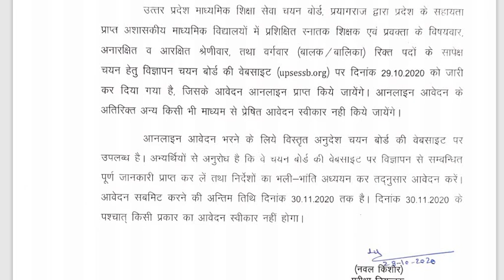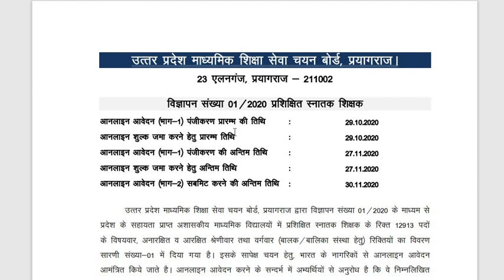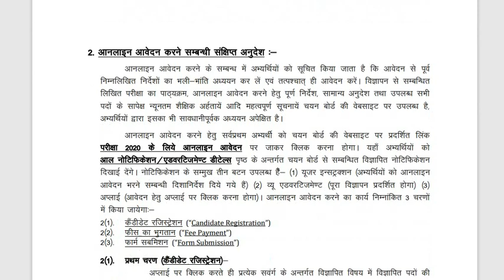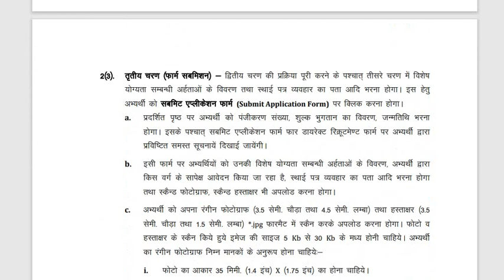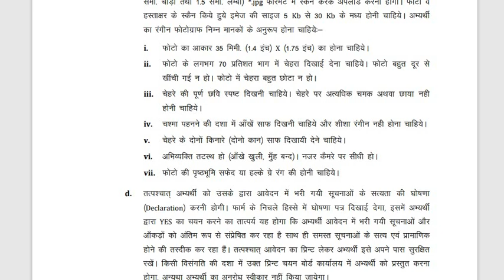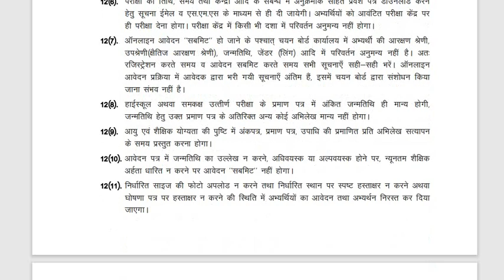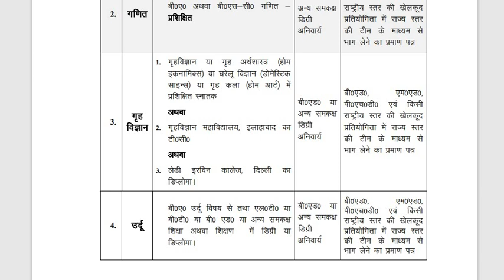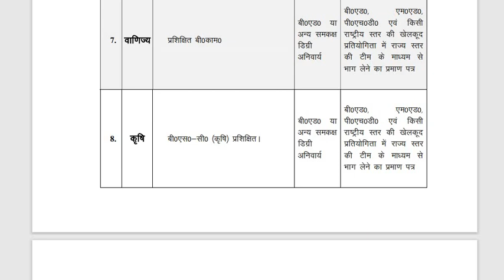उ.प्र. टी जी टी/ प्रशिक्षित स्नातक / 2020/ U P tgt vacancy notification/ eligibility/ hindi/ आर्हता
success gurumantra
उ.प्र. टी  जी टी/ प्रशिक्षित स्नातक पद/ आर्हता
U.P. T G T VACANCY 2020 notification,  eligibility